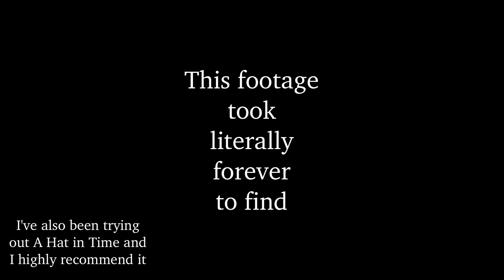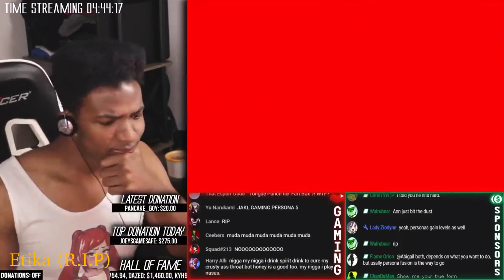Gamers React to Morgana's All Out Attack | Persona 5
Here's a compilation of gamers reacting to Morgana's All Out Attack.

This video is structured slightly differently than usual. In searching for the footage, I made sure that the people had to react to it in some way, so if some people aren't in this compilation, they either didn't react at all or skipped over it. You'll notice Kubz Scouts isn't in any of the AOA comps because he edited out the longer bits of grinding, skipping over his reaction to the AOA every single time.

Kagato and Shenpai I'm leaving out on purpose here for a very specific reason, and I promise it will make sense in time!